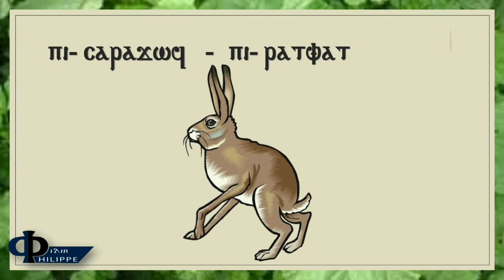الحيوانات باللغة القبطية - الحلقة الثانية - حيوانات مستأنسة Animaux en Copte - Animals in Coptic -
اسماء بعض الحيوانات المستأنسة باللغة القبطية اللهجة البحيرية

حصان - حمار - بغل - جمل ناقة - كلب - قطة قط - بقرة ثور - خروف - ماعز - أرنب - خنزير

🇨🇵 cheval - âne - mule - dromadaire/chameau - chien - chatte chat - vache taureau - mouton - chèvre - lièvre - couchon

🇬🇧 horse - donkey - mule - camel - dog - cat - cow ox - sheep - goat - hare - pig

🇩🇪 Pferd - Esel - Maultier - Kamel - Hund - Katze - Kuh Ochse - Schaf - Ziege - Hase - Schwein

🇪🇸 caballo - burro - mula - camello - perro - gato - vaca buey - oveja - cabra - liebre - cerdo

🇨🇳 馬 - 驢 - 騾 - 駱駝 - 狗 - 貓 - 牛 牛 - 綿羊 - 山羊 - 野兔 - 豬

🇮🇹 cavallo - asino - mulo - cammello - cane - gatto - mucca bue - pecora - capra - lepre - maiale

🇯🇵 馬 - ロバ - ラバ - ラクダ - 犬 - 猫 - 牛 - 牛 - 羊 - ヤギ - ウサギ - 豚

🇷🇺 лошадь - осел - мул - верблюд - собака - кошка - корова вол - овца - коза - заяц - свинья

🇲🇨 koń - osioł - muł - wielbłąd - pies - kot - krowa wół - owca - koza - zając - świnia

لغة قبطية - Coptic - Copte
سلسلة دروس تعليم اللغة القبطية للجميع الكبار والأطفال بطريقة سهلة وبسيطة ومتدرجة